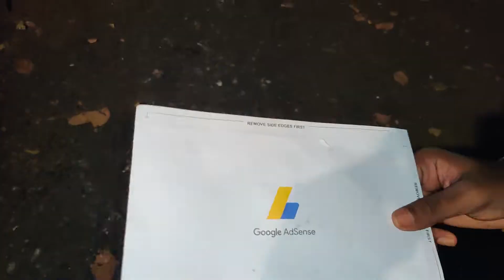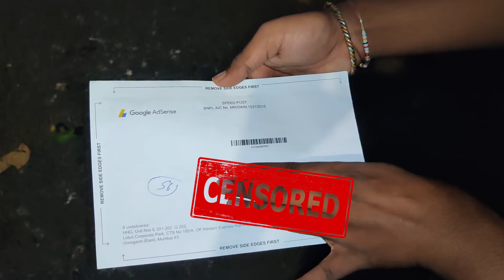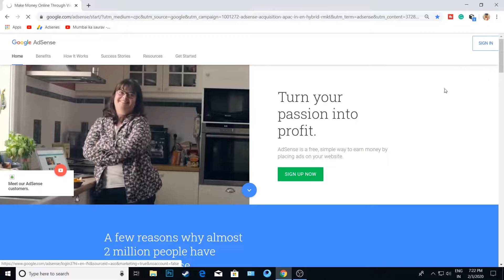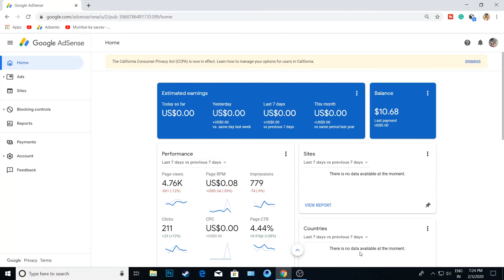I Received Google AdSense Address (PIN) Verification || Letter From Google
my setup

Oneplus 7